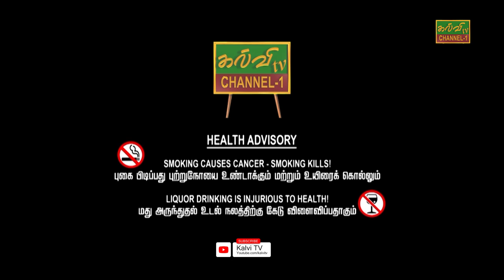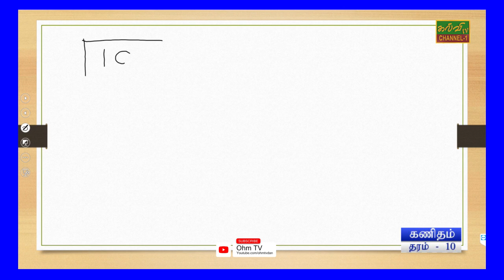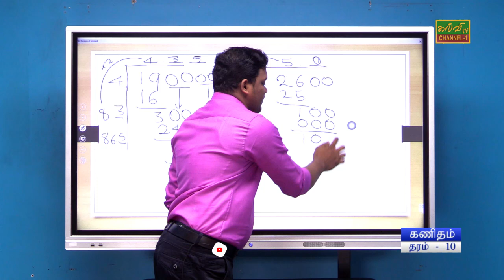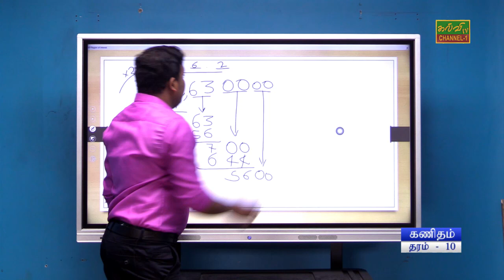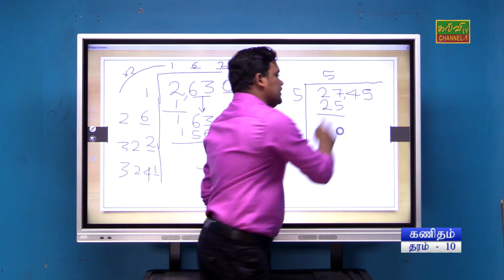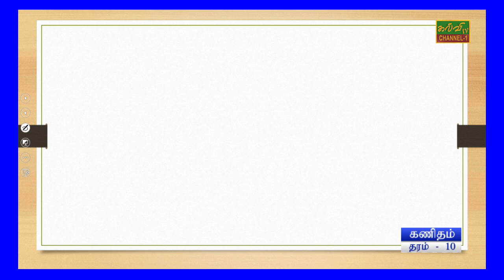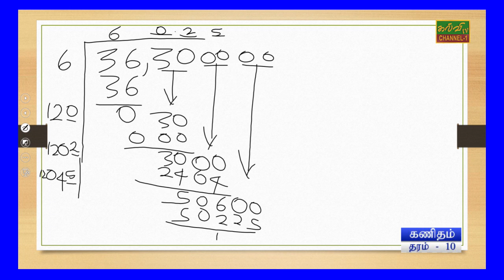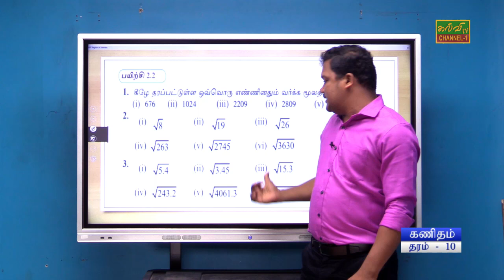கணிதம் | வர்க்க மூலம் - பயிற்சிகள் | Maths | தரம் - 10 | Grade - 10 | 09.06.2024